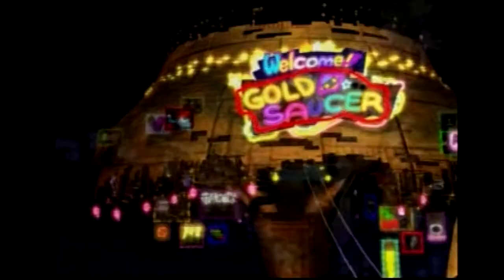【FFⅦ】FFⅦ実況 ケット・シーとゆかいな仲間たち！ #14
大好きなFFⅦを実況プレイしていきます。
やっと本編開始です！